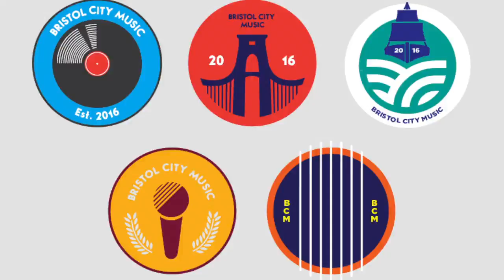Bristol City Music - K.O.N (Freestyle)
A brand new Grime freestyle from Brighton and T block's very own: K.O.N.
Filmed and Edited - Alex Goodger Marsh